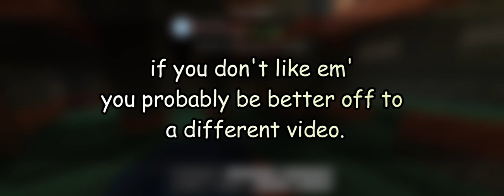a normal minecraft survival video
english or spanish?